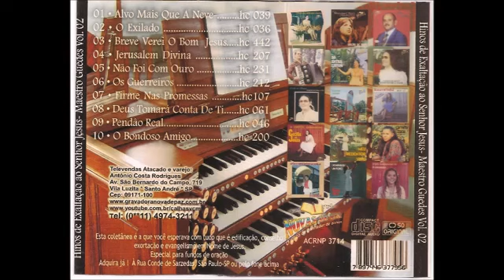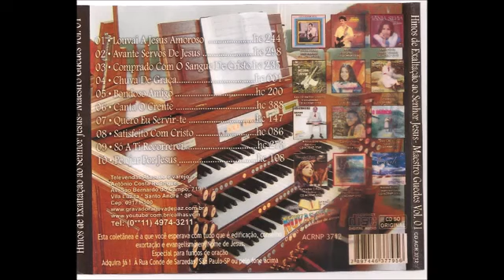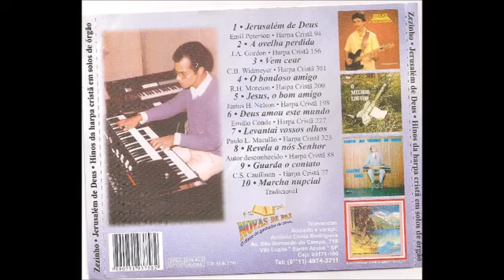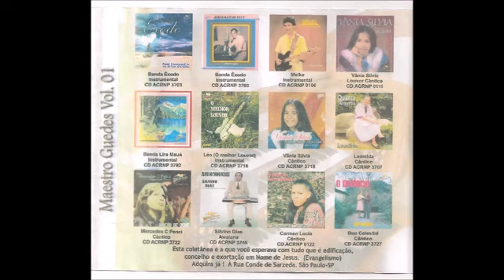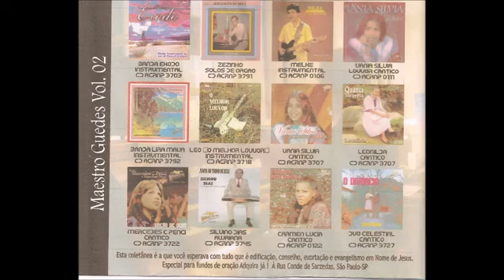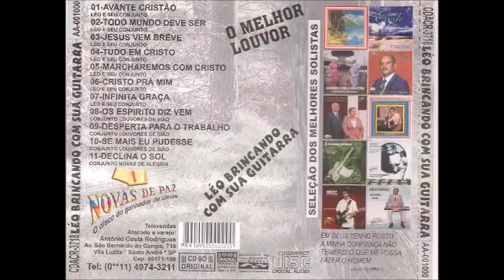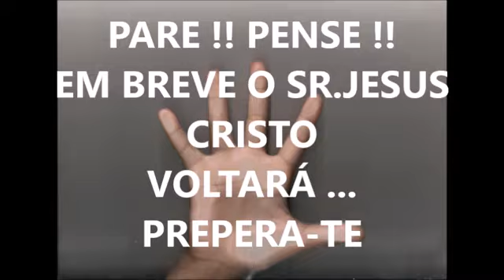SOLOS DE HINOS ANTIGOS NO ÓRGÃO